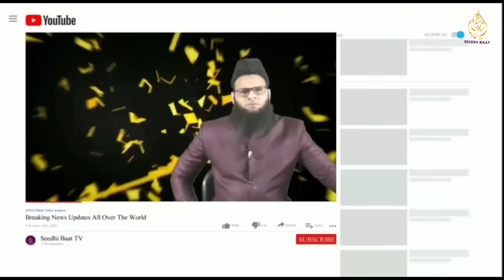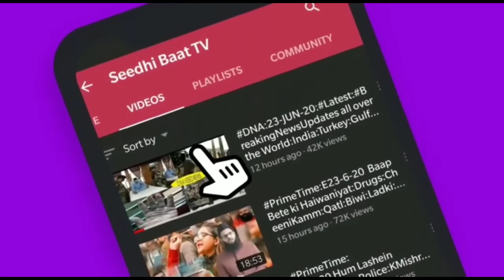PrimeTime:E23/8/23:Mewat me eak aur Muslim laash:Bharat ki Chand Yatra Kamiyab:Adress puchne par?